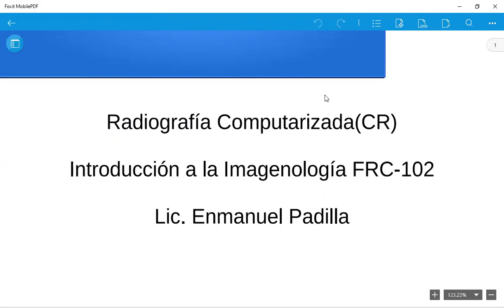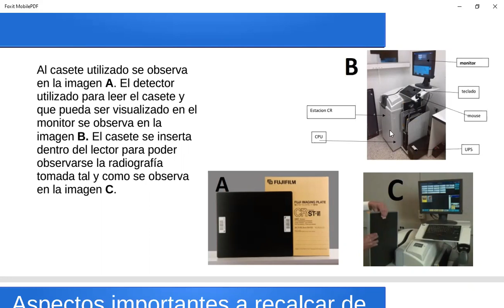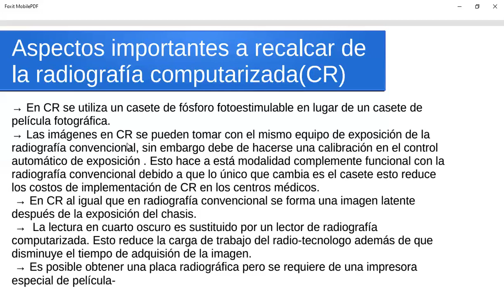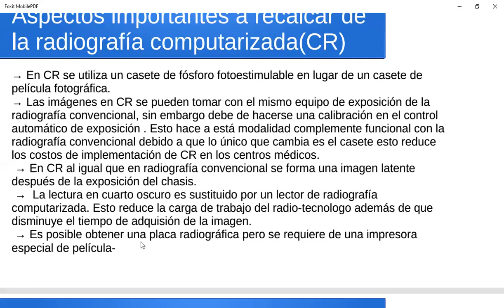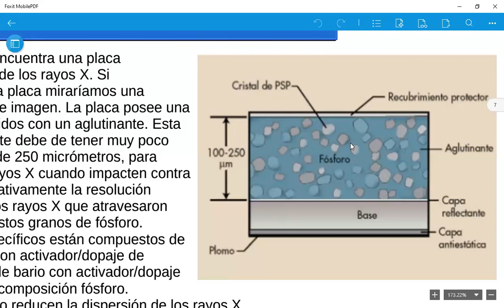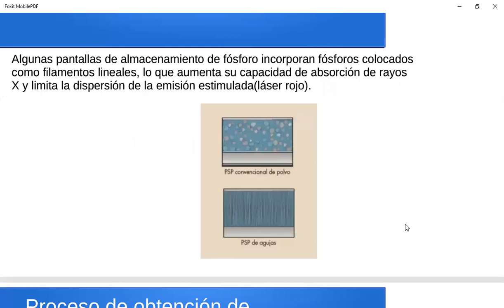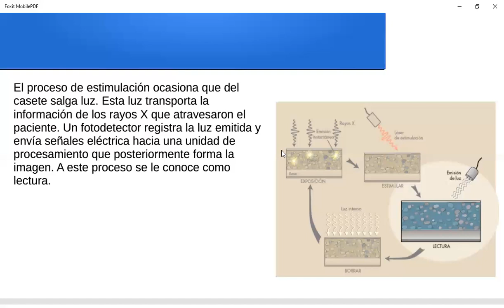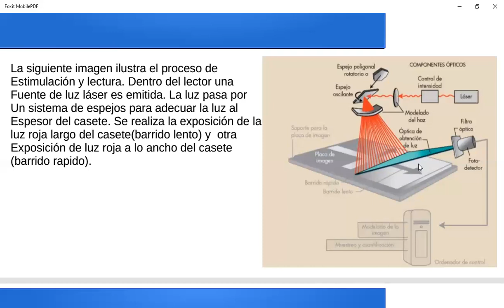Radiografía Computarizada parte 1